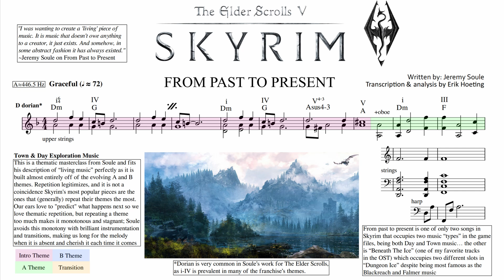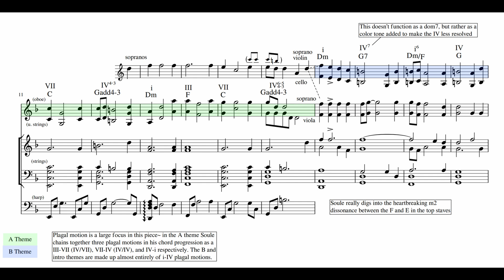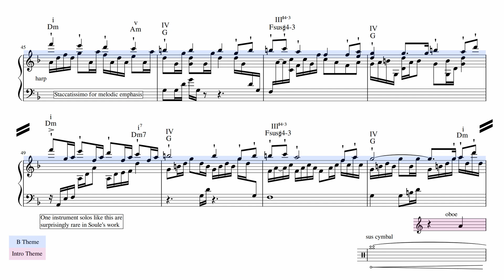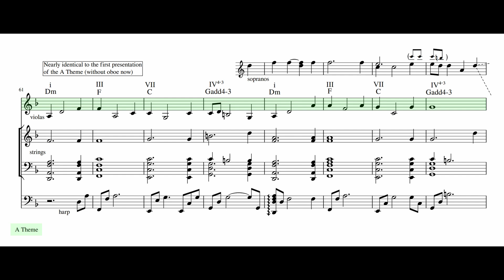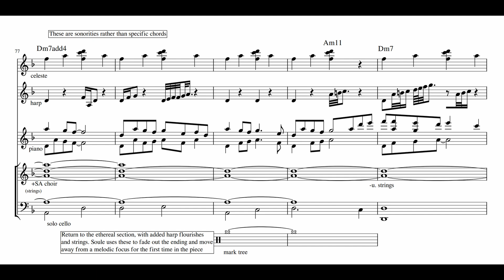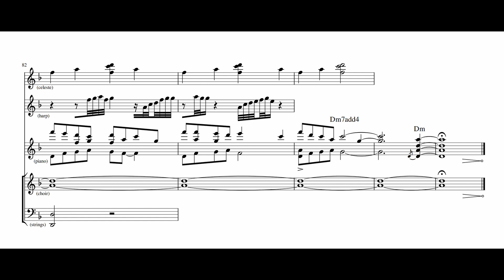Skyrim: "From Past to Present" - Jeremy Soule (Score Transcription & Analysis)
"From Past to Present" - Jeremy Soule
Art: "Skyrim landscape" by tnounsy